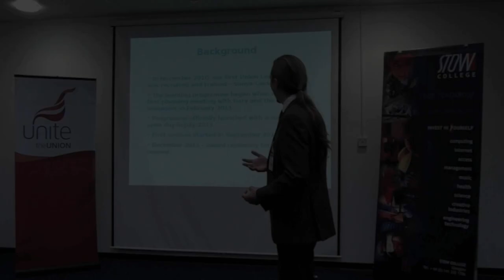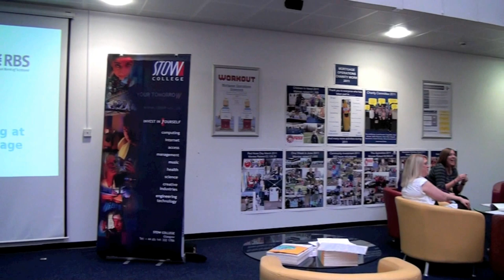Unite Scotland - Learning for Success at RBS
Unite Scotland's lifelong learning programme at RBS Greenock has been a huge success, allowing members and non-members access to a wide range of accredited courses in an inclusive and supportive learning environment. Local Union Learning Rep Sonya Cassidy has been at the forefront of this project, ensuring as many people as possible benefit from the learning on offer, and laying the foundations for a sustainable and progressive programme for the future.